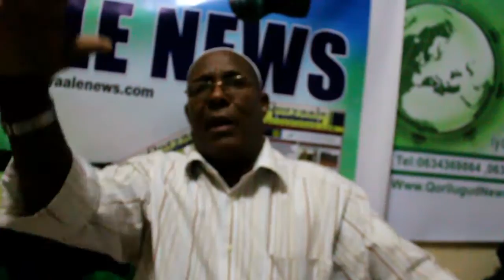Mujaahid Gacan Oo Baaq U Diray Beelaha Ku Dagaalamaya Ceel Afweyn